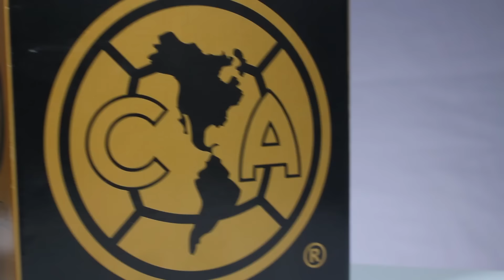BALON 100 AÑOS AMERICA Unboxing - Fanbolero en Cajas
CR4 nos presenta el unboxing del bálon de colección de los 100 años del club América.